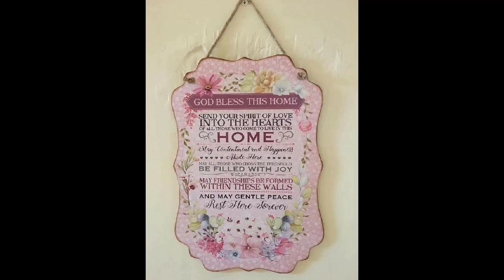Drewby's Tunbridge Wells Picture Tour -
Drewby took Judith flowers and a Narnia pillow as a new home gift, as we both share a love for the Narnia world... 🥰 ...the first pictures of inside were what Judith friend took for her b4 she moved. Due2 health she had2 has friends an family set it all up 4 her b4 she moved as travelling is very hard for her... as hard as it is for her we did get her out in the shared garden last Easter weekend for a bit... more flowers for our month, 3 month an 6 months 2gether... some soppy pictures along the way...🥰

My bestie an her little one popped down for a few hours 2 see me on my 23rd year of being a vegie on August 1st... Judith decided 2 try it for a year on that day an all being well she will make it @ least a year... she has done very well!...🥰

Just a quick 3 minute picture tour of when I wen2 "visit" Judith when she moved in2 her own place... This of course became our home for a few months as Drewby never left, we fell in love as I said an got married... we got married b4 moving 2 The Little Chapel that we were only in for about 3 months as of 2 many problems there 2!...

So for anyone interested, this was our first home 2gether... I were only going for maybe a couple of weeks 2 "visit a friend" an look what happened!... 🥰

Amazing what life can give ye when ye not expecting it... Thought that I would be forever alone in my Chronic Bubble...

Wedding pictures will be next... Sending best 2 ye all in this very hard time!...💞